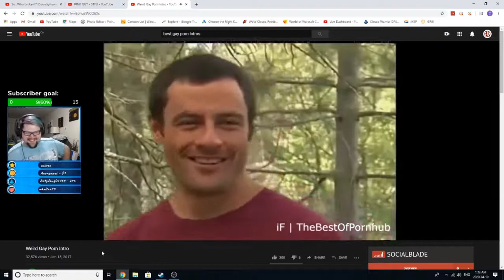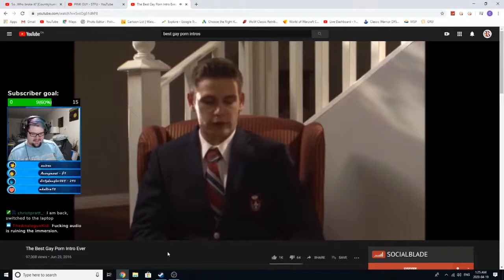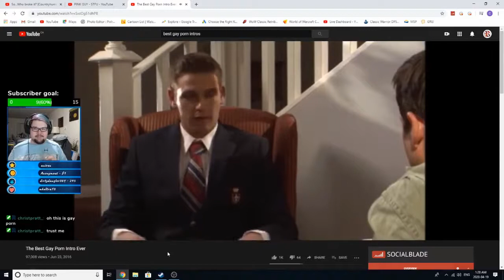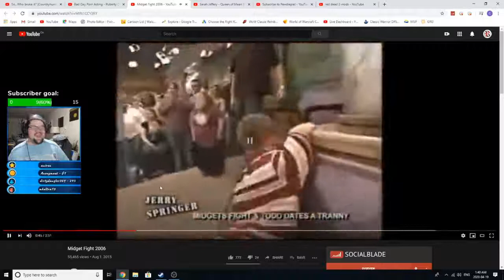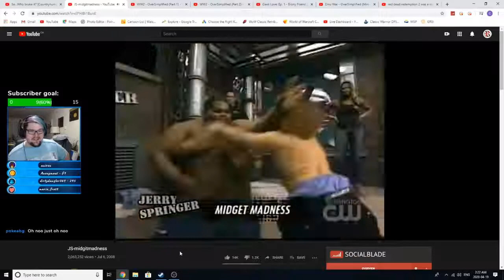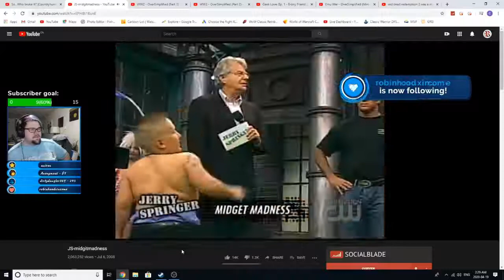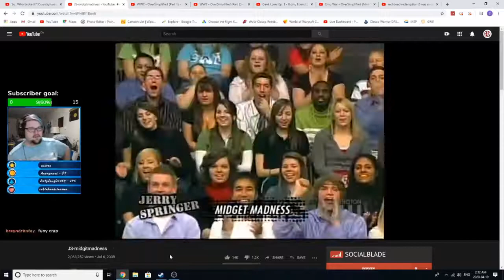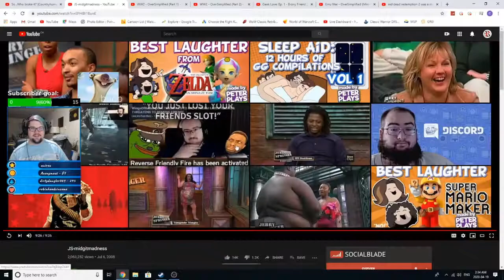Emmy Award Winning Midget Mania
Come watch me stream!